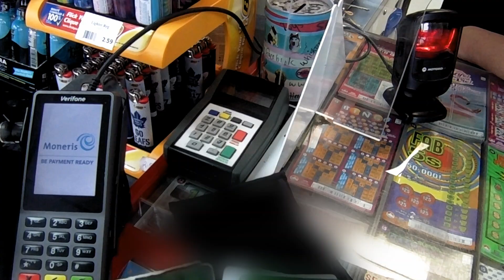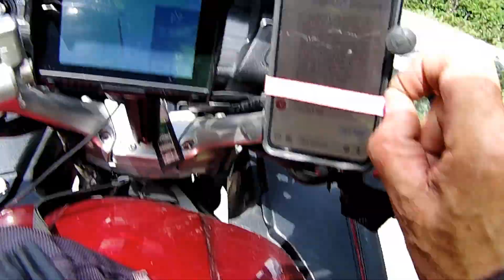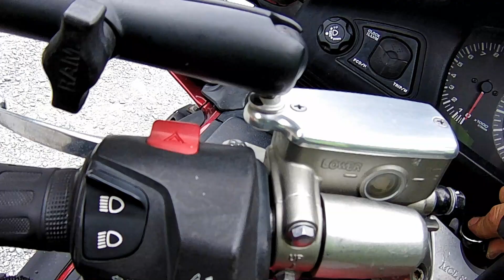Goat Paths & Tip Overs - Rolling ROCKSToc Day 9 - 2023 Ep 14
It's a damp morning leaving Frenchman's Cove Provincial Park. Robert and I decide to cheat with a MacDonald's breakfast rarher than cook in camp. An hour and a half of riding brings us to the TransCanada and we gett deep in the fog. Stopping in Brigus to see Captain Abram Bartlett's tunnel, we get side tracked in a cemetary. Finding Rob's cabin is nexrt on the agenda and on the road in, going up a very gravelly hil... I have a gentle tip over. Who's counting?